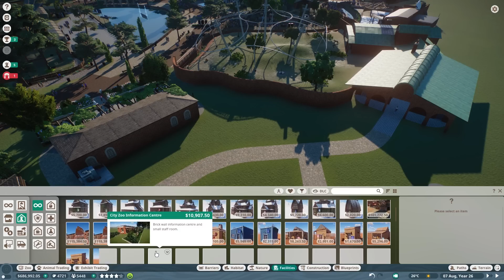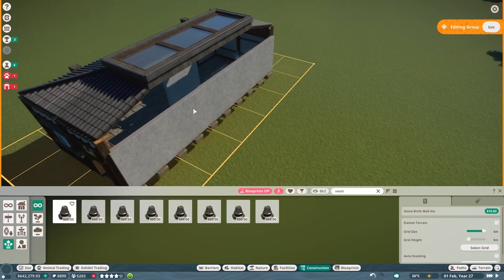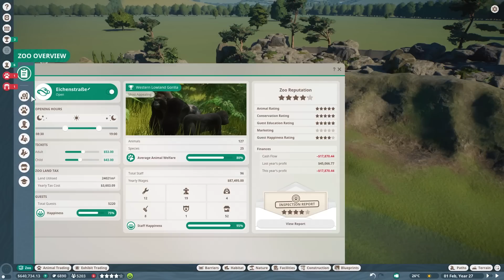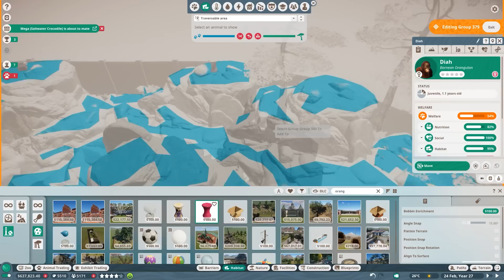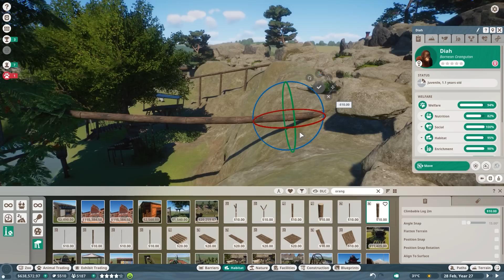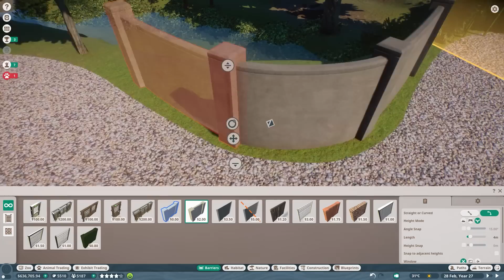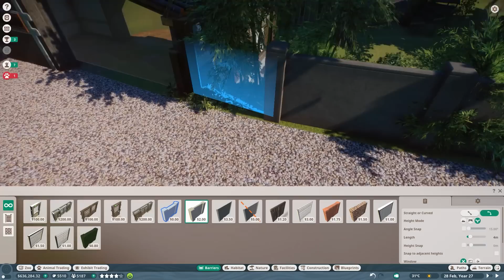Orangutan Habitat in the Mountains - Lets Play Planet Zoo Franchise 19 - City Zoo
Welcome back to Oak Street City Zoo - You decided, our next trip guides us to asia! and I am exited to bring you down to Luòtuó Valley - our little Asian part of the City Zoo!

//Planet Zoo//

Specs:
i7 8770k
RTX 2080Ti
16GB DDR4